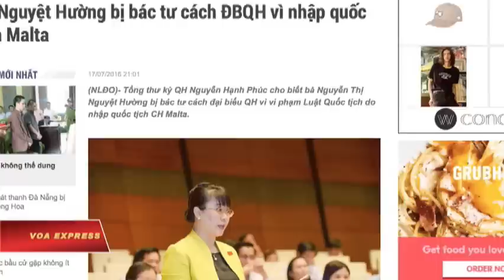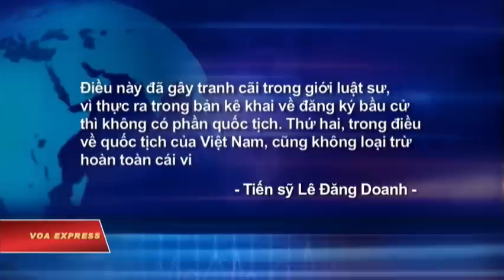Bùng nổ tranh cãi về luật quốc tịch đối với đại biểu quốc hội Việt Nam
Tin tức Nếu không vào được VOA, xin các bạn hãy vào để vượt tường lửa. Trong một diễn biến bất ngờ, đã có thêm một người trúng cử không được công nhận là đại biểu của Quốc hội Việt Nam khóa 14. Báo chí Việt Nam hôm 17/7 đưa tin Hội đồng bầu cử quốc gia đã họp đột xuất và đưa ra quyết định không xác nhận tư cách đại biểu Quốc hội đối với bà Nguyễn Thị Nguyệt Hường – một nữ doanh nhân, từng là đại biểu Quốc hội các khoá 12 và 13.

Theo Văn phòng Quốc hội, bà Hường không được xác nhận tư cách đại biểu Quốc hội vì vi phạm Luật Quốc tịch của Việt Nam.

Nữ doanh nhân 46 tuổi này là chủ tịch Tập đoàn Đầu tư và Phát triển Việt Nam, một doanh nghiệp chủ yếu đầu tư vào các khu công nghiệp. Trong hai khóa Quốc hội vừa qua, bà Hường tỏ ra là một đại biểu tích cực phát biểu ý kiến tại tổ đại biểu địa phương cũng như tại các phiên toàn thể, nhất là về các vấn đề kinh tế.

Bà Hường là người thứ hai bị bác tư cách đại biểu trước khi Quốc hội khóa 14 nhóm họp. Trước đó, ông Trịnh Xuân Thanh cũng đã bị bác tư cách đại biểu vì bị dư luận và báo chí nêu ra những việc vi phạm pháp luật gần đây cũng như các sai phạm lớn khi nắm các vị trí quản lý nhà nước trong quá khứ.

Tuy nhiên, trong khi công chúng hoan nghênh việc bác tư cách đối với ông Thanh, trường hợp của bà Hường lại dẫn đến những tranh cãi xoay quanh cả quy trình khai báo thông tin ứng cử viên lẫn Luật Quốc tịch của Việt Nam.

“Điều này đã gây tranh cãi trong giới luật sư, vì thực ra trong bản kê khai về đăng ký bầu cử thì không có phần quốc tịch. Thứ hai, trong điều về quốc tịch của Việt Nam, cũng không loại trừ hoàn toàn cái việc có thể có hai quốc tịch. Vì vậy cho nên là người ta lấy làm ngỡ ngàng và ngạc nhiên, và cho rằng đây là một quyết định tuy đã được bỏ phiếu 100% nhưng cũng vẫn đang gây ra các luồng ý kiến khác nhau”.

Việc bà Nguyễn Thị Nguyệt Hường từng là đại biểu Quốc hội đồng thời là chủ doanh nghiệp lớn có quốc tịch thứ hai đã dẫn đến nhiều bàn luận trong công chúng Việt Nam. Họ cho rằng một người như bà có nhiều thông tin và tài sản, khi bà có thêm một quốc tịch nước ngoài, điều đó có thể báo hiệu một sự chuẩn bị nào đó cho một “tình huống xấu” ở Việt Nam.

Trong hai năm gần đây, có hiện tượng ngày càng nhiều doanh nhân và người giàu của Việt Nam xin thêm quốc tịch nước ngoài và chuyển tài sản sang các nước, Tiến sỹ Doanh nói một mặt đó là nhu cầu làm ăn trong bối cảnh toàn cầu hóa, mặt khác còn do môi trường kinh doanh trong nước đang kém hấp dẫn. Ông cho rằng nhà nước Việt Nam nên xem xét thay đổi luật để chính thức công nhận người có hai quốc tịch, tránh những trường hợp gặp rắc rối như bà Nguyễn Thị Nguyệt Hường, cũng như trên bình diện rộng hơn là tạo thuận lợi cho người Việt Nam khi đi lại, làm ăn ở các nước khác.

Sau khi bà Nguyệt Hường và ông Trịnh Xuân Thanh bị bác tư cách đại biểu, Quốc hội khóa 14 của Việt Nam có 494 đại biểu. Ngày 20/7, Quốc hội khóa mới sẽ họp phiên đầu tiên.